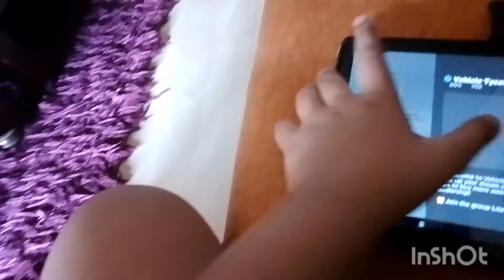Fun day today... khaye mummy k dande...